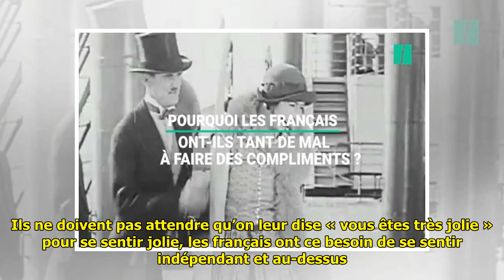Journée mondiale du compliment : Pourquoi les français ont-ils du mal à en faire ?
Journée mondiale du compliment : Pourquoi les français ont-ils du mal à en faire ? Aujourd’hui, en ce 1er mars, c’est la journée mondiale du compliment ! Alors pour tous les français qui n’en font jam... ...